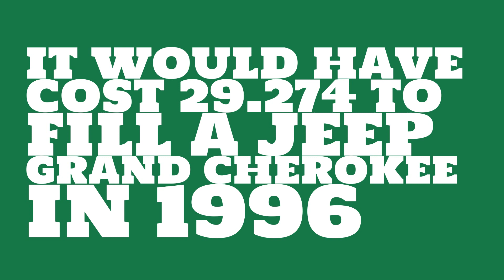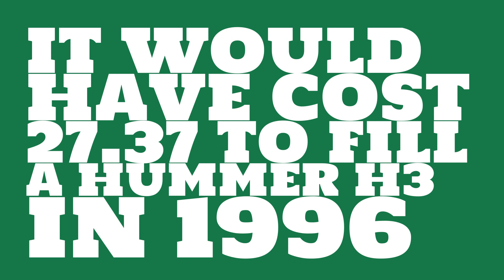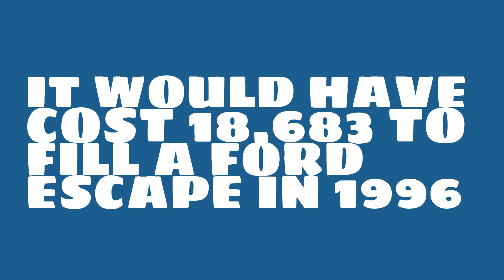How much would it have cost to fill a Chevy Malibu in 1996?